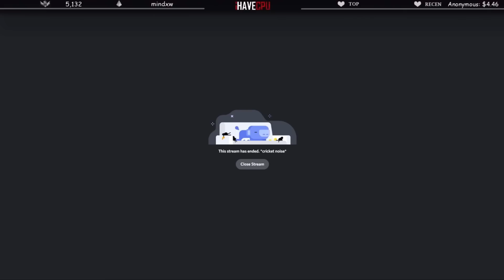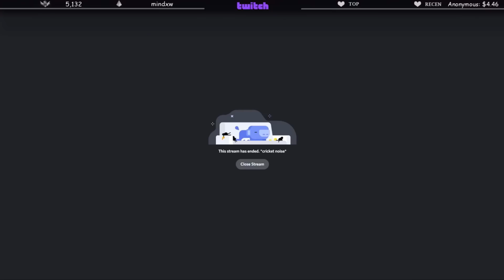ชิงแชมป์Game1: JAK vs 66 แผนลับชุบมอคโค่66แล้วฆ่าไม่ต้องเล่นโคตรมันส์ | GTA V | FML | EP.3209